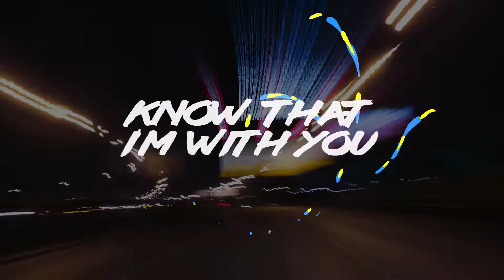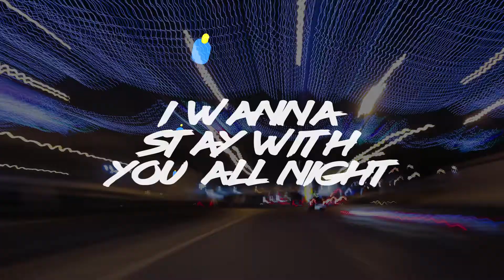Josh Simons & Isla Noir - Drive All Night (Official Lyric Video)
I had such a blast making this single with Isla Noir! Hope you enjoy listening to it as much as I did making it 😃